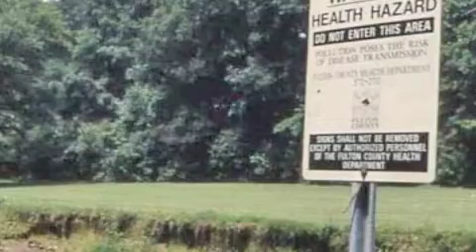the Natural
A English project I had to do on the book, The Natural. I don't even know why I uploaded this.